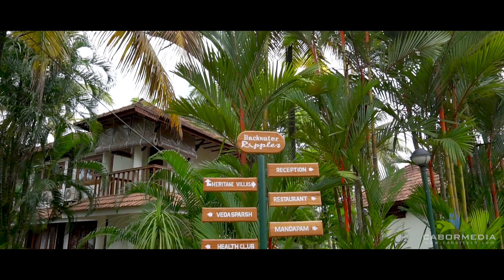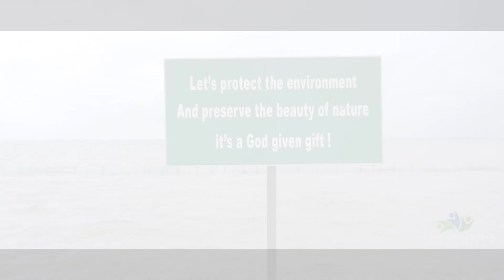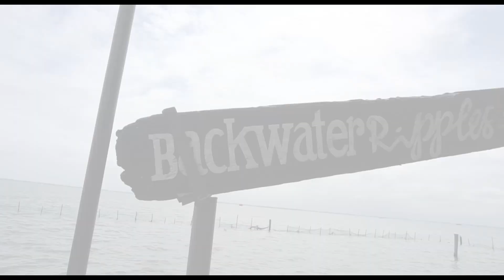കുമരകം കാഴ്ചകൾ | Monsoon in Kerala | Backwater Ripples | Cabor Media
Dream region nourished with nostalgic visuals with monsoon at its backdrop always make Kerala distinct from other option to ease out Kumarakom is the best pick of the lot to live up to our expectations and we had an excellent stay at Backwater Ripples to enjoy this monsoon season came in back with a bang.
Backwater Ripples, A Kerala themed resort which spread on 10 acres of lush green land with inland waterways at Kumarakom, Directly overlooking the VEMBANAD LAKE, shimmering sapphire expanse, sprawling far and wide.